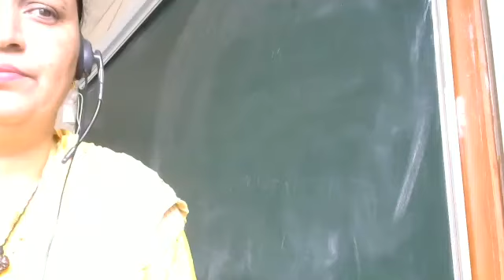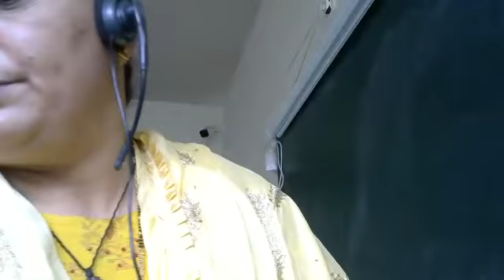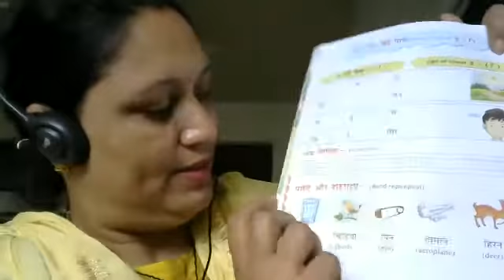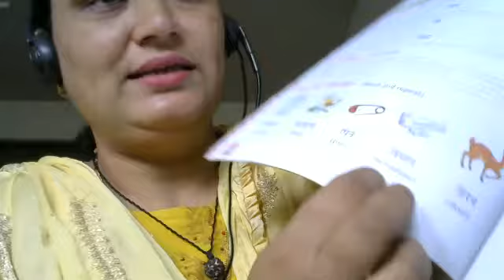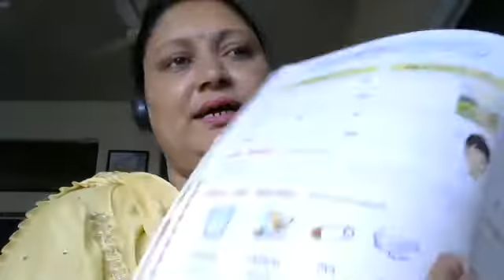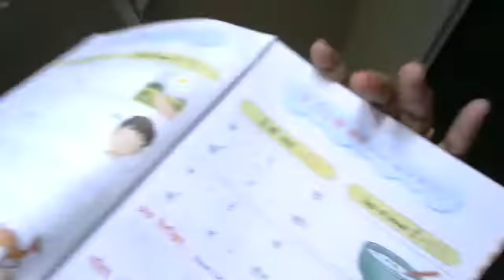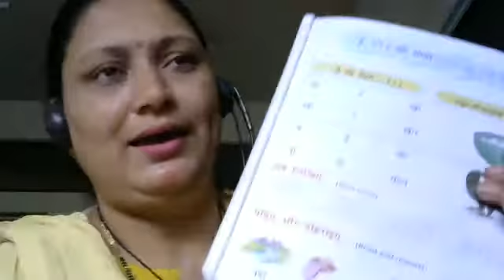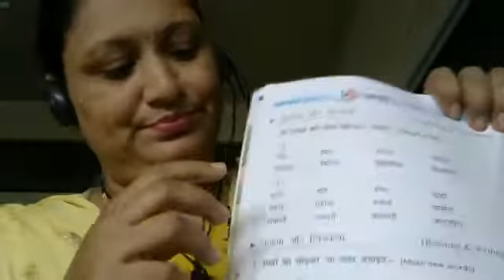std 1H indi matrnye